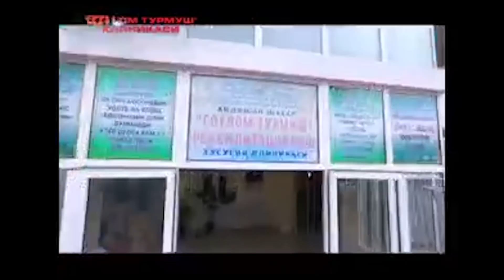ДАЛА ЧЕТИДАГИ ОИЛАГА КУТИЛМАГАН МЕХМОН КЕЛДИ.12.06.2020.